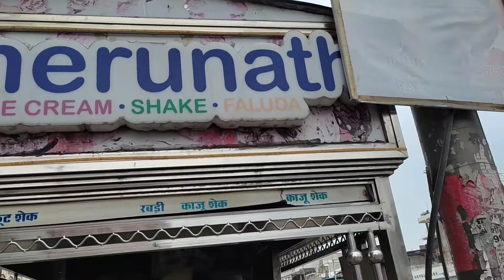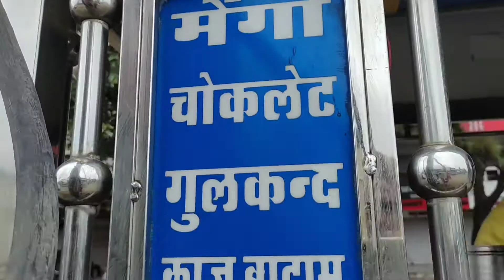Bhopal Lake Dekhiye 🌊🌅 ❤️Bhopal